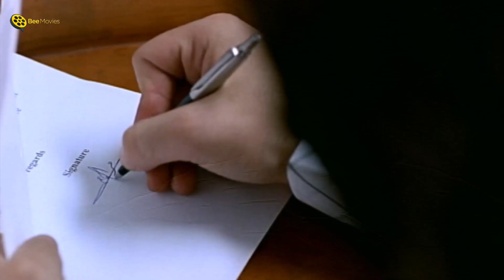😂لما تبقى السينجل الوحيد في الشلة 🥺| ريأكشن رامز جلال مسخرة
░ فيلم أحلام عمرنا | بطولة مصطفى شعبان و منى زكي : ░

تلتقى ندى (منى زكي) العائدة من الخارج، بصديقها خالد (مصطفى شعبان) الذي يريد أن يسافر إلى الخارج لأنه يعانى من البطالة، كى يحقق أحلامه هناك، يلتقيان في أسطبل الخيل ويقع الحب من أول نظرة، ثم يلتقيان مرة أخرى في مرسى علم بالبحر الأحمر أثناء ممارسة رياضة الغطس، وهناك أيضًا فتاة ترث أرضًا في مرسى علم تريد أن تبنى فوقها مشروع كافيتريا للشباب مع أصدقائها، لكن العم يريد بيع الأرض كى يأخذ نصيبه من الميراث، كما أن بعض المستثمرين يريدون وأد المشروع خوفًا من المنافسة. يشكل بعض الشباب مجموعة تحاول إفشال المشروع، إلا أن خالد وندى، يتكاتفان مع صاحبة الأرض، ويحقق الجميع الحلم الذي كم حلموا به فوق أرض مصرية بعيدًا عن صخب المدن، وقلة الفرص في العمل.

♦ منى زكي - (ندى)
♦ مصطفى شعبان - (خالد)
♦ منة شلبي - (نهى)
♦ رامز جلال - (د. محمد)
♦ طلعت زين - (حمزة)
♦ سناء يونس - (أم د. محمد)
♦ ماجدة الخطيب - (كوثر أم ندى)
♦ أشرف زكي - (المحامي مختار)
♦ ياسر فرج - (مراد)
♦ مايان - (علا)
♦ إيمي - (سلمى)
♦ أشرف رياض - (علي)
♦ حازم سمير - (حازم)
♦ أحمد عقل - (أبو خالد)
♦ فايق عزب - (العم)
♦ ثريا إبراهيم - (أم نهى)
♦ أحمد الحلواني - (موظف المحافظة)
♦ محمود غريب - (سائق الميكروباص)
♦ طارق البيه - (سليمان)
♦ كارول سماحة - (غناء)
♦ رامي صبري - (غناء)
♦ حسام
♦ إنتصار

♦ ﺇﺧﺮاﺝ: عثمان أبو لبن
♦ ﺗﺄﻟﻴﻒ: أحمد البيه

░ Ahlam omrena (Our Life Dreams) - Movie: ░

A group of friends helping their friend to start her project in Sharm el Sheikh while her uncle is trying to lay his hands on her inheritance money and a group of investors on the other hand are trying to foil the project to eliminate competition.

♦ Mona Zaki ... Nada
♦ Mostafa Shaaban
♦ Menna Shalabi ... Noha
♦ Ramez Galal
♦ Magda El-Khatib
♦ Amy Khoury ... Olla
♦ Hazem Samir ... Hazem
♦ Sanaa Younes
♦ Tal'at Zein

♦ Director: Othman Abo Labn
♦ Writer: Ahmed El-Beh

| BΣΣ | BΣΣ | BΣΣ | BΣΣ | BΣΣ | BΣΣ | BΣΣ | BΣΣ | BΣΣ |

فيلم أحلام عمرنا
أحلام عمرنا
أخلام عمرنا
أحلم عمرنا
احلام عمرنا
hpghl ulvkh
lw'tnb aufhk hpghl ulvkh
مصطفى شعبان احلام عمرنا
مصطفي شعبان أحلام عمرنا
منى زكي فيلم أحلام عمرنا
مني زكي أهلام عمرنا
أهلام عمرنا
منى زكى احلام عمرنا
فيلم احلام عمرنا
فيلم رامز جلال احلام عمرنا